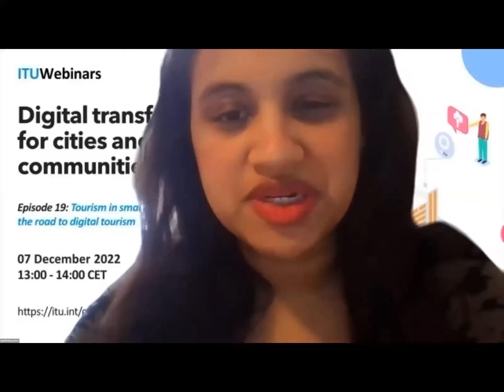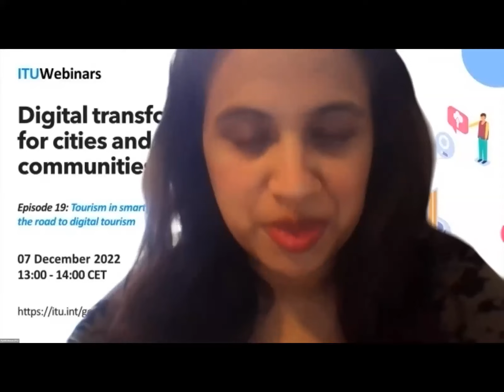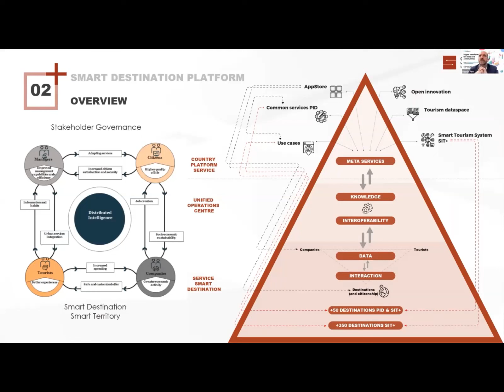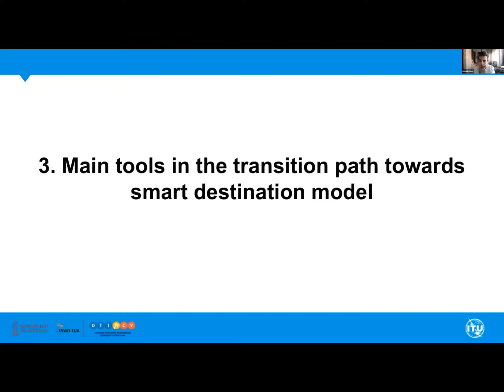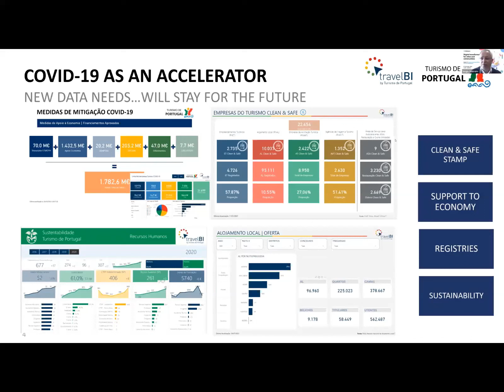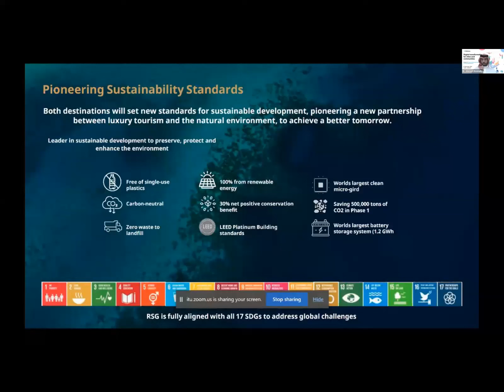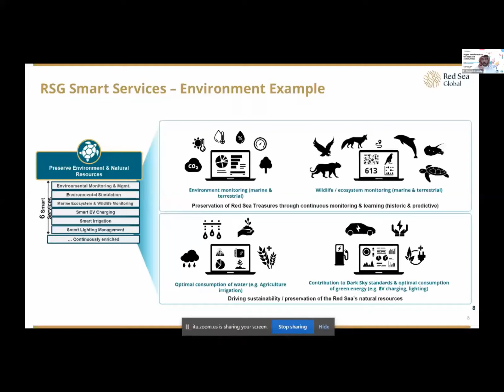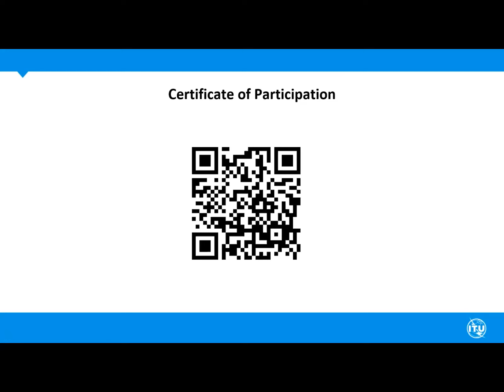ITU DT webinar 19: Tourism in smart cities: Reimagining the road to digital tourism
ITU Digital Transformation webinar episode 19: Tourism in smart cities: Reimagining the road to digital tourism

The concept of “smart tourism” understood as a tourism development model based on technology, innovation, governance, sustainability and accessibility to ensure an inclusive and resilient long-term vision of tourism can be leveraged through the adoption of information and communication technologies (ICTs), to better plan, measure and manage tourism allowing evidence-based decision-making in destinations on key issues such as infrastructure, carrying capacity, and mobility. The adoption of this model, developed by Spain as a leader, contributes to enhancing the overall visitor experience in a certain destination, while allowing the management of natural and cultural resources and fostering the engagement of the community in the tourism sector.
This webinar will explore the concept of smart tourism, while delving into the best practices for the adoption of emerging technologies like AI and IoT to drive digital transformation of tourism management in cities according to the current context, facing present and future challenges. This webinar will present the latest U4SSC deliverable on “Smart tourism: A path to more secure and resilient destinations”.
This webinar is part of the ITU Digital Transformation Dialogues. For more information about the speakers and copies of their presentations